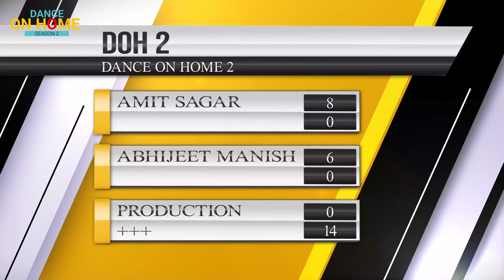KGF dance performance \ Dance On Home 2\ ANUJ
India dance league
Present
DANCE ON HOME 2
ONLINE DANCE REALITY SHOW

The purpose of organizing this program is only to show talent inside the children, in today's time where you have to live at home, Dance on Home has brought this show for you to sit at home and entertain, we wish you healthy and Be happy

if like plz share